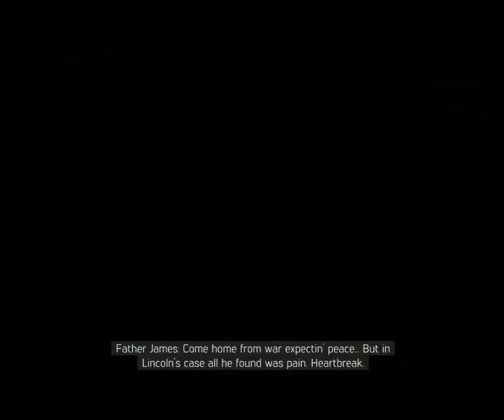Let's play Mafia 3 DE Sign of the Times [Blind] Part 16: I guess we are doing this then.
I why i'm not giving an option to chooce which one i  want?

Mafia 2 definitive Edition is a 2010 action-adventure game developed by 2K Czech and published by 2K Games.

A remastered version of the game, entitled Mafia II: Definitive Edition, was developed by d3t Limited and Hangar 13, and released by 2K Games on 19 May 2020.